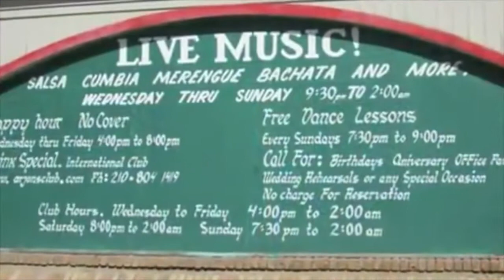FileMaker DevCon 2014 Tips: Dancin' Texas Style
From Two-Step to Latin, San Antonio offers a wide range of options for developers who like to dance! Clay Maeckel, Chief Software Architect, FileMaker shares ideas for local places where you can dance like a Texan.

Want more information about this year's FileMaker Developer Conference?